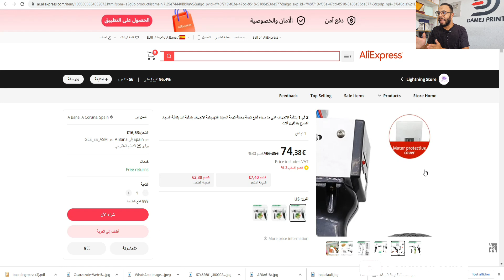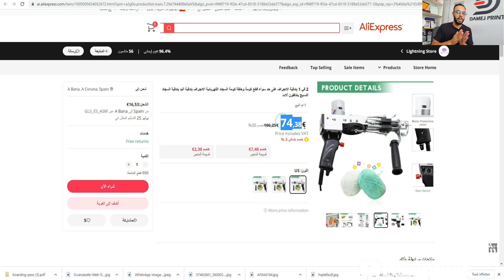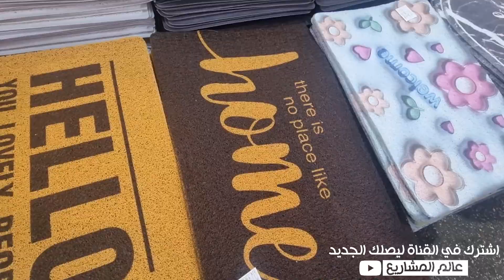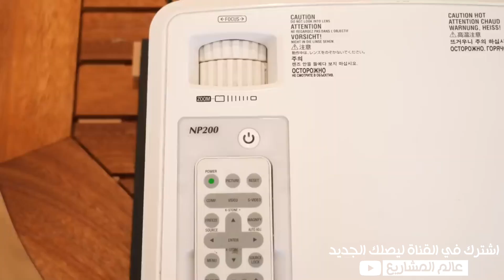أحسن مشروع صغير لايعرف الخسارة!!! أول مرة على اليوتيوب مشروع 2023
كل المنتوجات في موقعنا... اطلب الان
مشروع الطباعة -
- كومبيوتر
- ورق حراري
- برنامج الفوتوشوب
- برنامج اليسترايتور